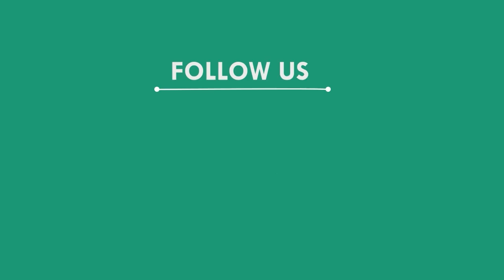ଟ୍ରାକ୍ଟର ଧକ୍କାରେ ଜଣେ ମୃତ ୩ଜଣ ଗୁରୁତର, ଜଳେଶ୍ୱର - ବାଲେଶ୍ୱର || BALASORE NEWS